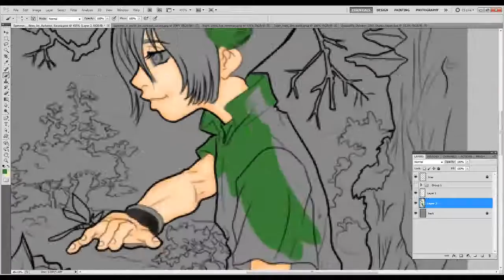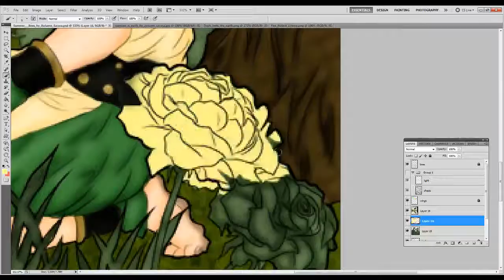Summer Earth Kingdom Avatar the last air bender Speed paint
So this is part 2 of 4 of an Avatar the last air bender seasons set. I know Earth Kingdom represents Spring in the show but the line artist decided to do summer for Earth. don't know why. gonna just say that.

I am doing this set with textures for the background you know to show some kind of contrast.

Also I used the show for reference as in screen grabs so this as accurate I can get for the colors. from a show that was like a couple years before HD quality. Oh I wish it had that available.